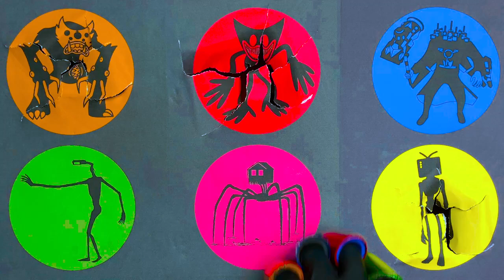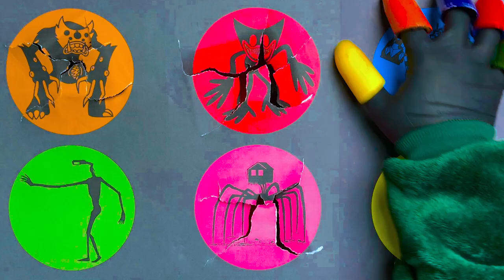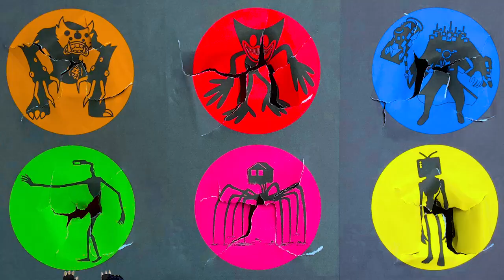Huggy Wuggy Show : Killy Willy, Siren Head, House Head, Light Head, Tv Head, Titan Cameraman, Blippi